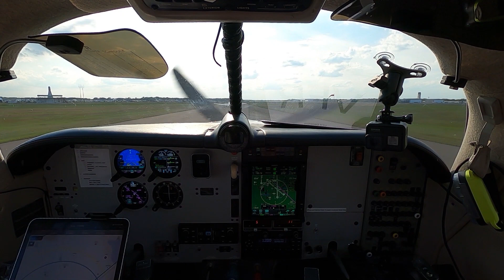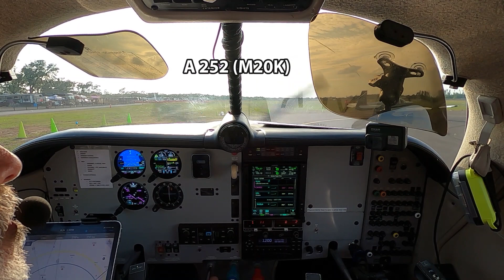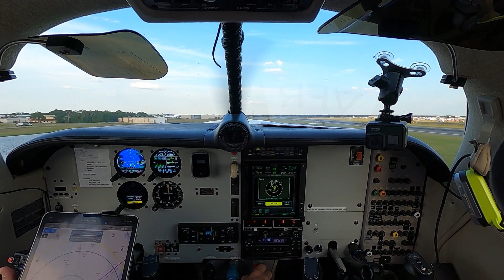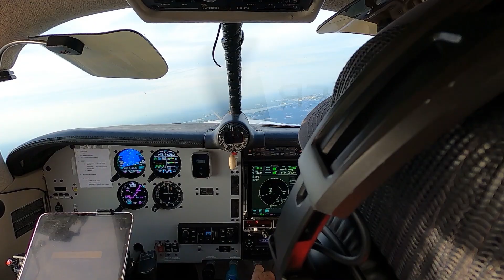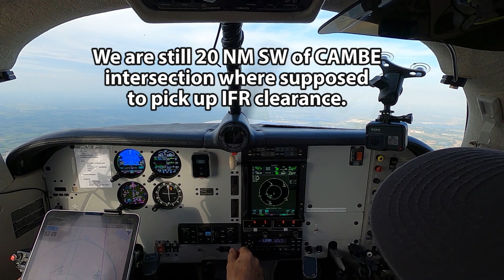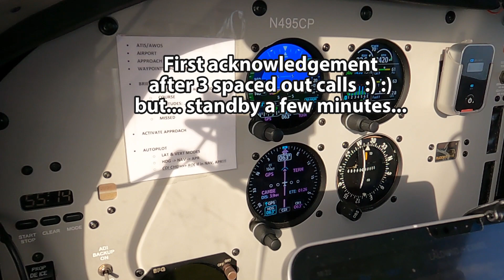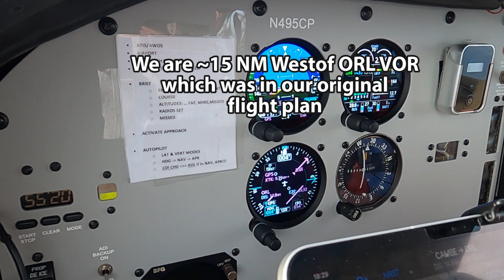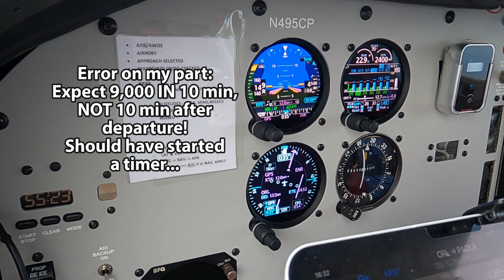VERY BUSY Sun n Fun 2023 Fly-Out!! Head on a swivel!!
Mid-week (Wednesday) departure out of Sun-n-Fun after the end of the afternoon airshow. For about 1 hr to 1-1/2 hrs after the airshow they have two streams of planes departing the "wide" runway staggered side-by-side and one stream of planes out of the "skinny" parallel runway (a taxiway) going out nose-to-tail. 3 miles out on runway heading and then on course, each on his own!!

Head on a swivel for a good 15 miles out.

Took a while to get the IFR clearance from Orlando approach.